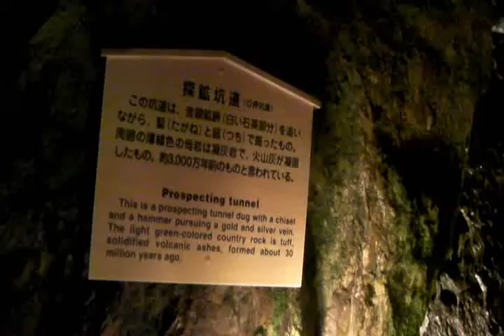sadogashima sadokinzan mv11